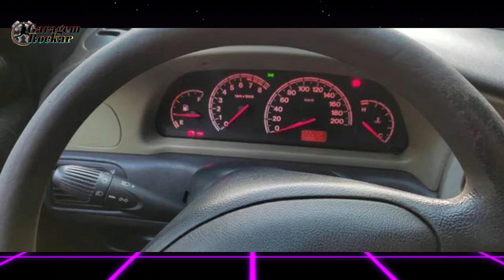FIAT PALIO FIRE barato a venda [Á PARTIR DE 6 MIL REAIS!] Top Ofertas Rockar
Top ofertas Rockar! Fiat Palio Fire barato a venda, à partir de 6 mil reais!

Está procurando o primeiro carro pra comprar ou sair do “busão”? O Fiat Palio Fire pode ser a sua escolha. Hoje nas top ofertas, fiz uma seleção de Palio Fire com preços á partir dos 6 mil reais.
Vamos ter modelos de Palio 4 portas, e também 2 portas.
O Fiat Palio é um carro barato e simples de manter, a manutenção é tranquila, e no geral o motor Fire é econômico e anda bem no transito urbano!
Entre o Palio e Uno o páreo é difícil, mas hoje vamos ter ofertas de Palio, e se busca um no precinho, teremos várias opções de Palio Fire barato!
Os carros estão anunciados no site olx, fique atento a sua segurança e não faça pagamento antecipado, veja o carro pessoalmente, e faça uma consulta veicular pra não ter susto depois!

SOBRE O GARAGEM ROCKAR:
Aqui a resenha é de carro: novo, antigo, usado e por aí vai... Canal feito por um "duro" cidadão brasileiro, dublê de publicitário, entusiasta da avição e amante dos veículos.